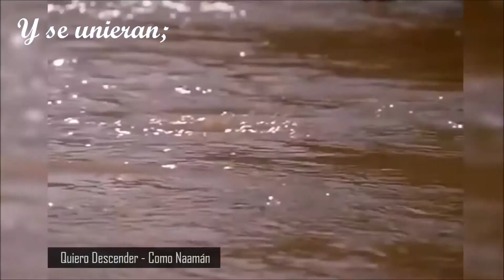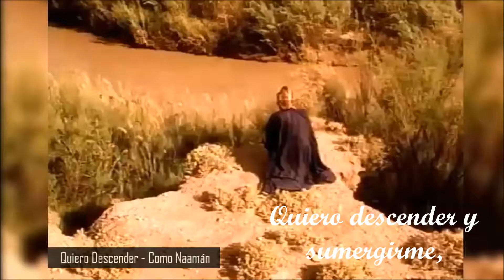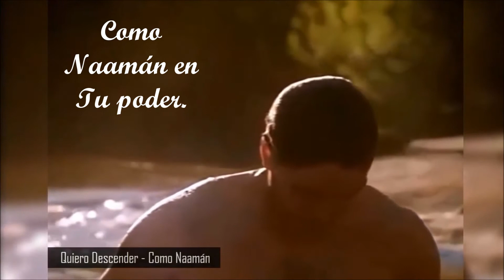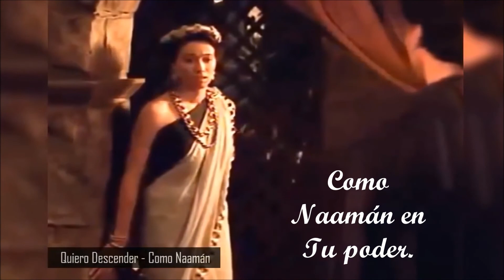Quiero Descender Pablo Marcelo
Quiero Descender

Cuando mi ser,
Y mi orgullo
Desciendan conmigo,
Y se unieran;

Con las aguas del río,
Yo subiré
Cómo Naamán curado.

Renunciare
A lo que soy,
Para servirte,
Oh mi Señor.

Renunciare
Para adorarte,
Señor

Señor,
Quiebra mi orgullo,
Quiero descender y sumergirme,
En Tu gran  amor.
Ven purifícame!
Yo quiero ser puro
Como Naamán en Tu poder.